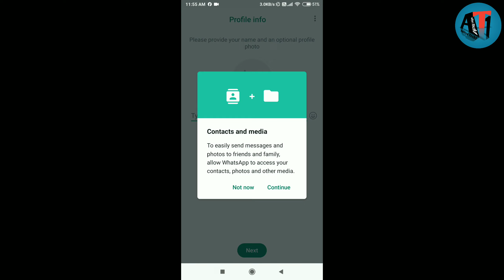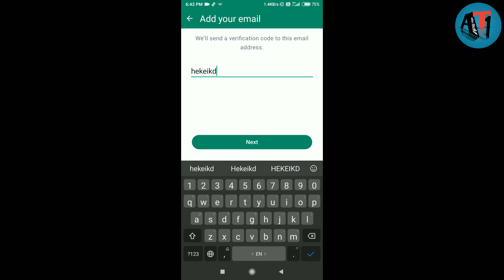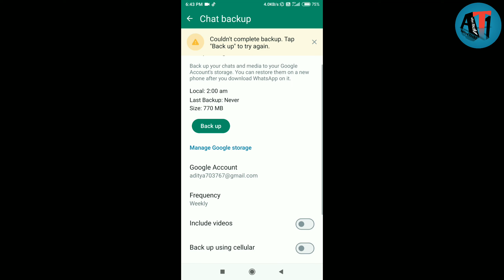Whatsapp chat backup kaise kare | whatsapp deleted messages recovery in 2 methods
Whatsapp deleted messages recovery 2024 | Whatsapp deleted CHATS recovery WITHOUT BACKUP  Whatsapp deleted messages recovery 2024 | Whatsapp deleted CHATS recovery WITHOUT BACKUP

Chat Backup logout करने के बाद भी delete नहीं होगी WhatsApp chat अब नहीं हो होगी chat photo delete

so hello guys main is video mein aapko bilkul acche tarike se bataunga ki aap log kaise apni chat ko sev Rakh sakte hain Hamesha ke liye aur ismein jo bhi Maine bataya Hai vah genuine hai aur vah sach hai to aap log video puri and Tak dekhiae aur video acchi Lage to like subscribe and comment and share Jarur kar dijiye Apne doston ke sath Taki vah Bhi Apne jo bhi Whatsapp ke message Hain Taki vah khona Paye aur jo bhi photos vagaira videos vagaira and document vagaira to vah unhen sev karke rakh Paye aur Maine is video mein bataya hai thanks for watching